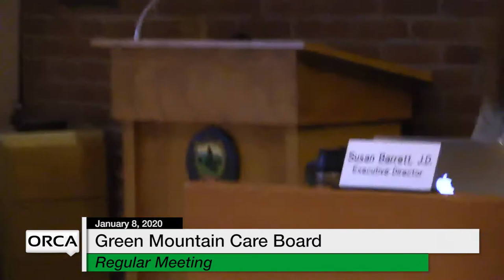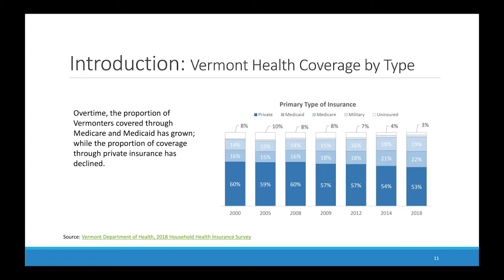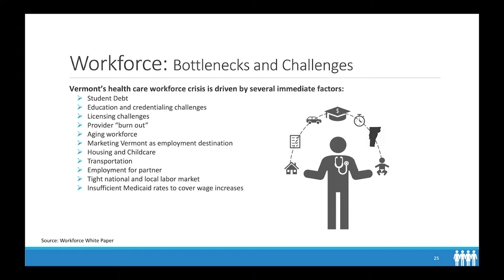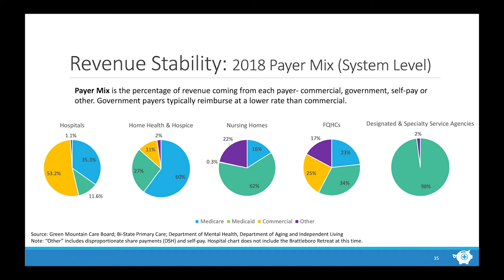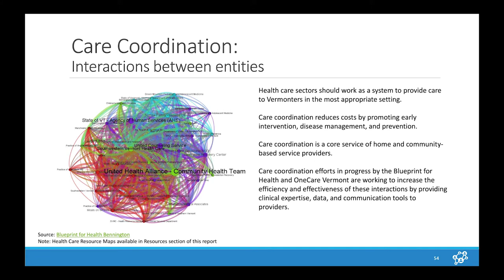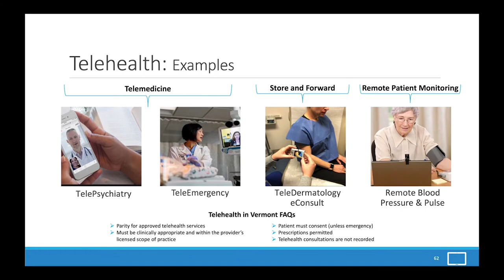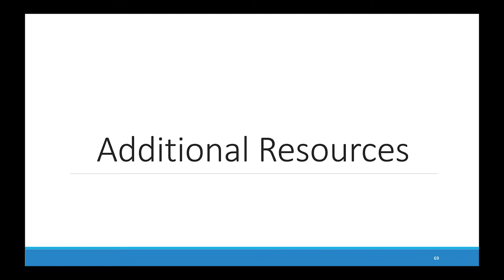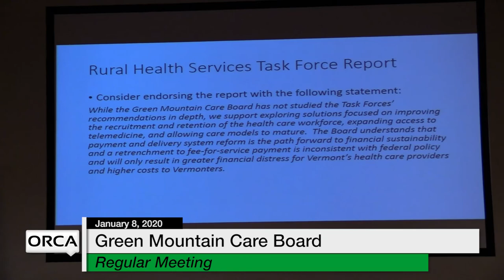Green Mountain Care Board - January 8, 2020